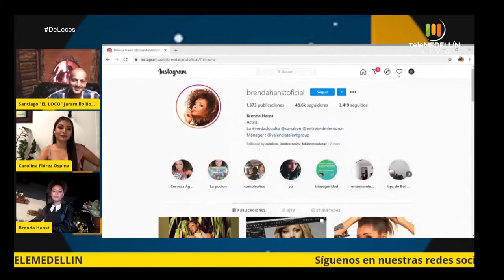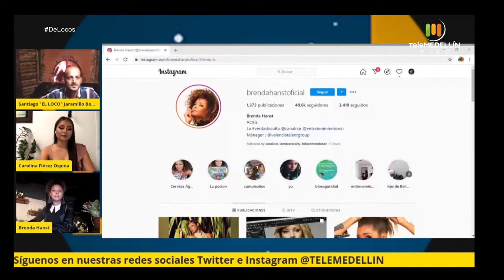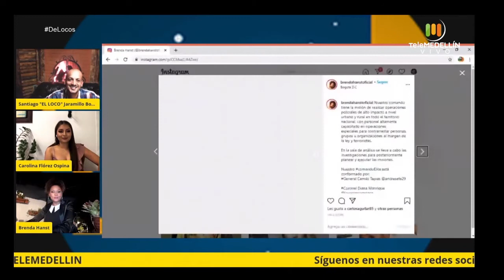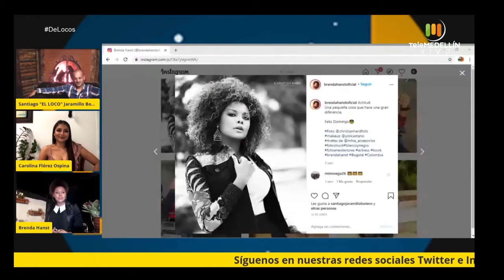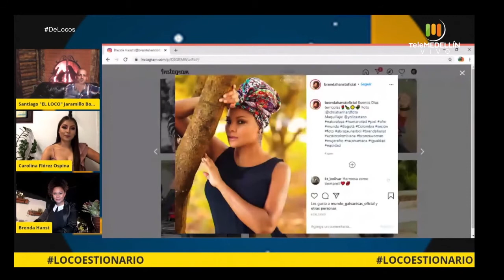ACTRIZ colombiana de televisión, cine y teatro, BRENDA HANST [De locos] Telemedellín